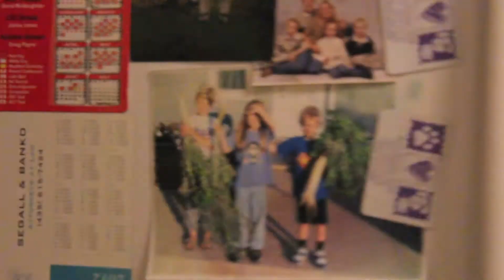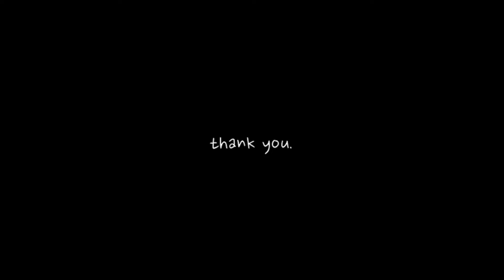My ALS Ice Bucket Challenge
Water. And water. And then some.